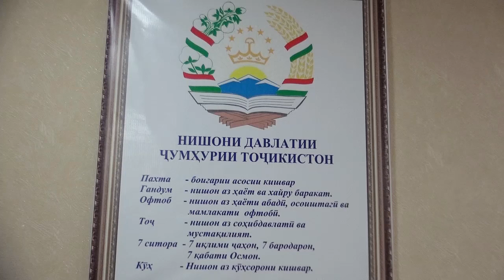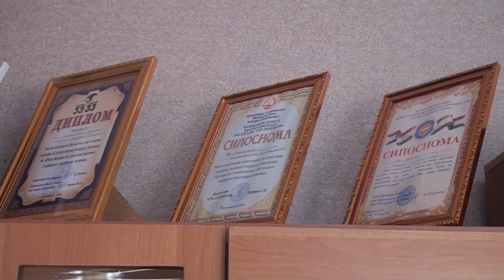Зан аз нигоҳи мард